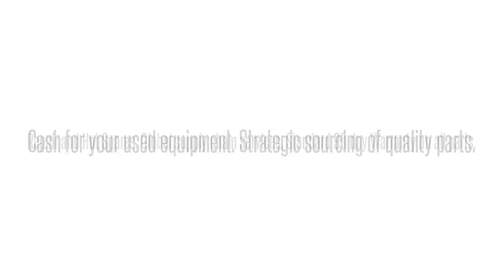Opti-6100 LMX SMX TA5000 TRACER MX2800 MX2820 NETVANTA ATLAS TOTAL ACCESS DSLAMS GR-303 OPTI NEBS